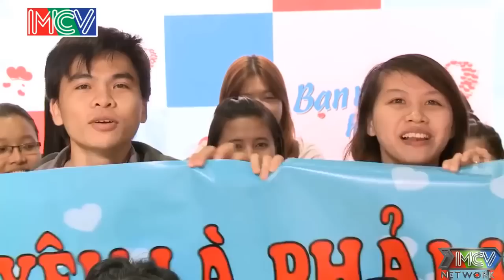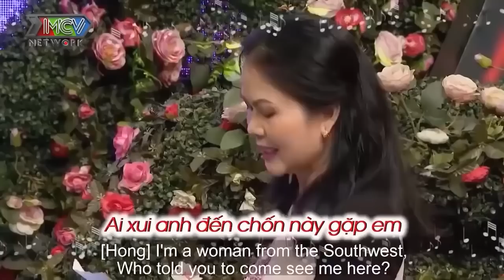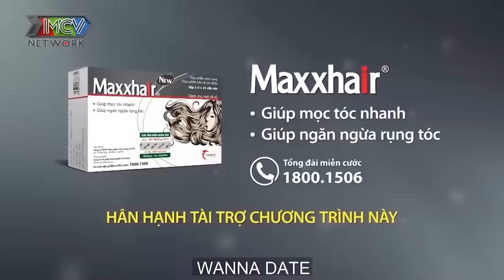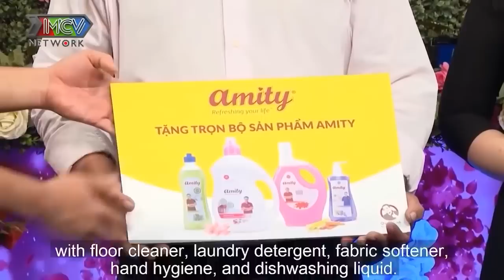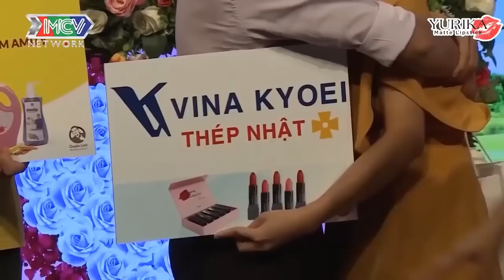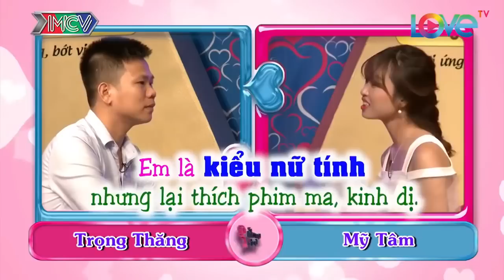CƯỜI SẬP SÀN Với Chàng Trai Hài Hước CÁI GÌ CŨNG ĐƯỢC Vì Quá THÈM LẤY VỢ | 69 CÁCH YÊU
69 Cách Yêu là trang cập nhật những chương trình hẹn hò, ghép đôi, mai mối hot nhất hiện nay BẠN MUỐN HẸN HÒ, HẸN ĂN TRƯA, VỢ CHỒNG SON, YÊU LÀ CƯỚI, MAI MỐI CÙNG NGƯỜI LẠ